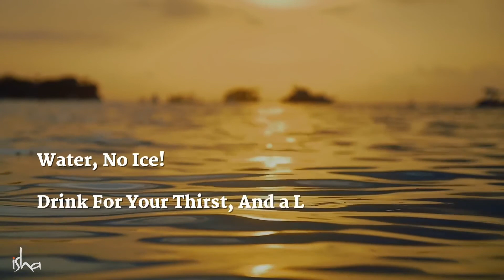Uống Nước Đúng Cách Và Tác Động Kỳ Diệu Cho Cơ Thể| Sadhguru Lồng Tiếng #28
Chúng ta đã nghe nói nhiều đến việc nước chiếm giữ tỉ lệ quan trọng trong cấu tạo cơ thể. Song nếu không biết rõ cơ thể cần bao nhiêu nước mỗi ngày, uống nước đúng cách như thế nào và những tác dụng tuyệt vời của nước, chúng ta dễ dàng coi nhẹ việc nuôi dưỡng cơ thể hết sức cơ bản này.

Chào mừng các bạn đến với Kênh chính thức Youtube của Sadhguru Lồng Tiếng. Sadhguru Được cho là một trong 50 người có ảnh hưởng nhất tại Ấn Độ, Sadhguru là một vị y, nhà huyền linh và người có tầm nhìn xa. nhận ra những sự thật về cuộc sống và cách thức để có một cuộc sống hạnh phúc và đầy ý nghĩa, theo như lời của Sadhguru, bạn trở thành "người vận hành của chính mình".
 Kiến Tạo Bản Thân (Tiếng Anh) 🌼 http:// isha. co / IEO-YT
 Chúng tôi mong muốn được truyền tải những thông điệp đầy cảm hứng và ý nghĩa của thầy đến với mọi người. Xin chân thành cảm ơn!